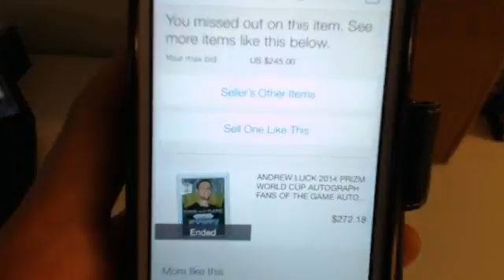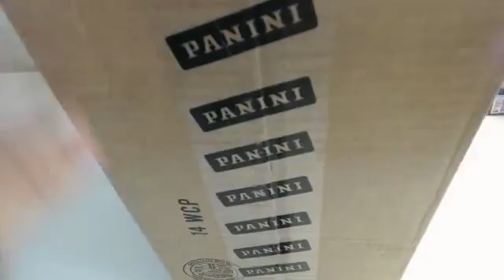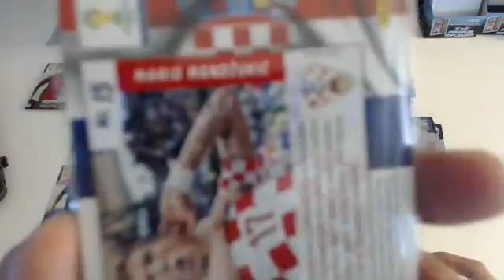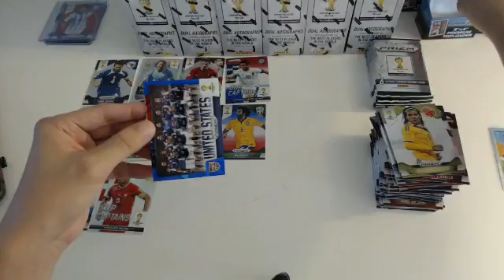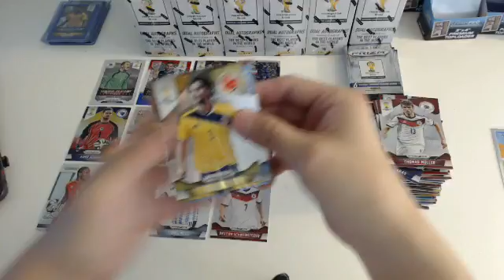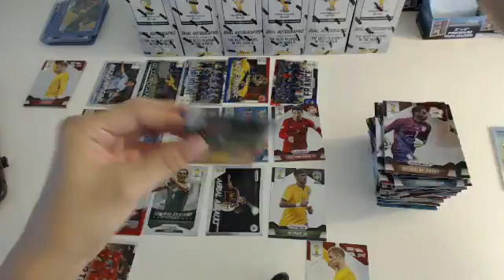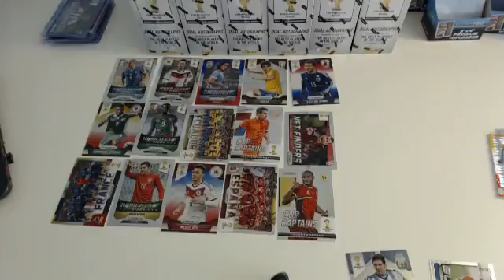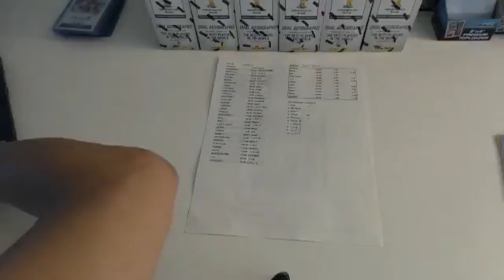PANINI PRIZM WORLD CUP 12BOX PYT 51 PART1 2015 07 03 20 05 55 093 CDT 0